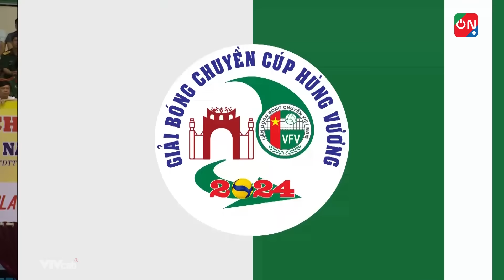Bán kết | LPBank Ninh Bình vs Binh Chủng Thông Tin | Đỉnh cao Bích Tuyền - Kiều Trinh so tài